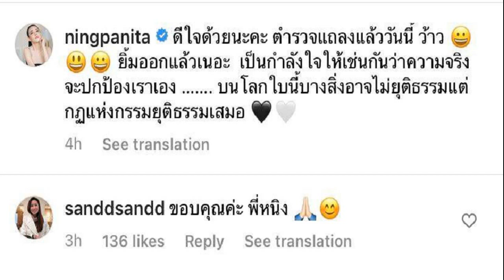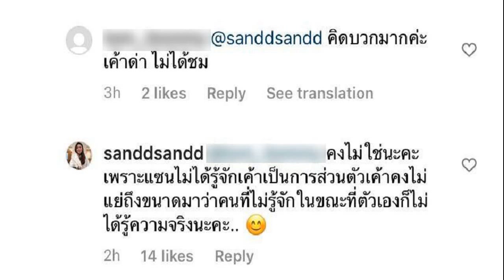หนึ่ง จักรวาร เปิดใจก้าวผ่านดราม่า เจ็บปวดแต่ต้องซ่อนไว้ พิสูจน์ความรักชนะทุกสิ่ง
มรสุมดราม่าพัดผ่านไปแล้ว กรณีที่ “หนึ่ง จักรวาร” นักดนตรี โปรดิวเซอร์ และผู้กำกับดนตรีชื่อดัง ได้รับเสียงวิพากษ์จากสังคมอย่างมากถึงพฤติกรรมการแสดงความรักกับลูกสาว ซึ่งเรื่องราวจบลงที่มีการออกมาชี้แจงและน้อมรับคำแนะนำไปปรับปรุง ขณะเดียวกันโปรดิวเซอร์ดังก็ได้รับกำลังใจจากเพื่อนร่วมวงการและครอบครัวอย่างอบอุ่น
เมื่อวันที่ 26 เมษายน หนึ่ง จักรวาร ได้โพสต์อินสตาแกรมเปิดใจหลังเรื่องราวต่างๆผ่านพ้นไป ระบุว่า “ตั้งแต่ต้นปี ผมได้รับคำอวยพรและของขวัญมากมาย มีเรื่องน่ายินดีมาเรื่อยๆ ทั้งความสำเร็จของลูก และตัวผมเอง รูปวาดนี้ก็เป็นอีกหนึ่งในของขวัญที่ผมเห็นแล้ว มันตื้นตันใจบอกไม่ถูก

ภาพนี้ถูกถ่ายเมื่อวันที่ 28 ตุลาคม ปี 2564 เป็นวันที่โกลาหลที่สุด ความทุกข์มากมายเข้ามาในชีวิต กระแสต่างๆ ที่ทำให้เจ็บปวด แต่เรามีทางที่ต้องเดินต่อ ครอบครัวเรามีภารกิจที่ถูกเตรียมไว้มา 1 เดือนแล้ว คือการพิชิตถ้ำนาคา

การเดินขึ้นถ้ำ ที่เต็มไปด้วยความหดหู่ ความผิดหวัง ความเจ็บปวดมันอยู่ข้างในใจลึกๆ แต่เราต้องซ่อนความรู้สึกนี้ไว้ เพื่อไม่ให้มินมินรับรู้ และเป็นทุกข์ไปด้วย
ตลอดการเดินทางขึ้นถ้ำ เจอผู้คนส่งยิ้ม ส่งกำลังใจให้ พี่สาวเรา พี่เจี๊ยบ นนทิยา ก็บิ้วให้เราหัวเราะ และภาพนี้ถูกแอบถ่ายตอนที่เรานั่งพักกลางทาง ทั้งเหนื่อย ทั้งเศร้า ทั้งมีความสุข ภาพนี้จึงเป็นความทรงจำที่สำคัญ มันเก็บเรื่องราว และความรู้สึกไว้มากมาย

และภาพนี้ก็ถูกวาดด้วยมือ จากครูเบิร์ด คนที่ไม่เคยรู้จักหรือเห็นหน้ากันมาก่อน ที่นำมาเซอร์ไพรส์ผม
มันมีความหมายสำหรับผมมาก ภาพนี้จะเตือนผมไปตลอด ว่า “พลังความรัก จะเอาชนะทุกสิ่ง”
แค่พวกเรามีความรักให้กัน เราจับมือกัน กอดกัน ยิ้มให้กัน มันคือพลังที่ยิ่งใหญ่ มันจะเป็นเกราะป้องกันความทุกข์ทั้งปวง เราไม่จำเป็นให้คนทั้งโลกรักเรา เราแค่ต้องมีคนที่รักและเข้าใจเรามากที่สุดก็พอ “ไม่จำเป็นต้อง เข้าข้าง แค่เข้าใจ ก็พอ